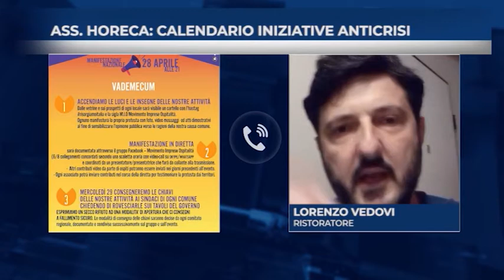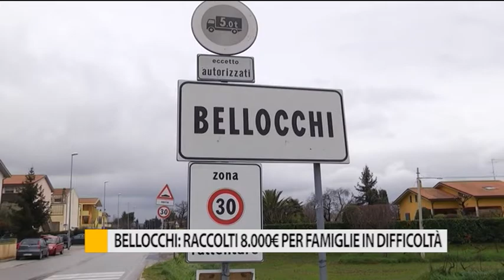Occhio alla Notizia 28 aprile 2020